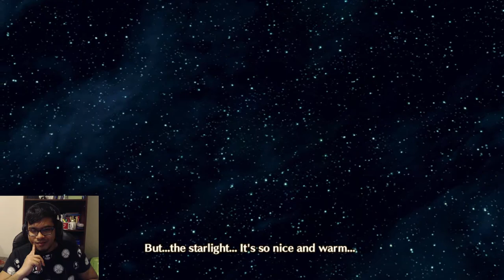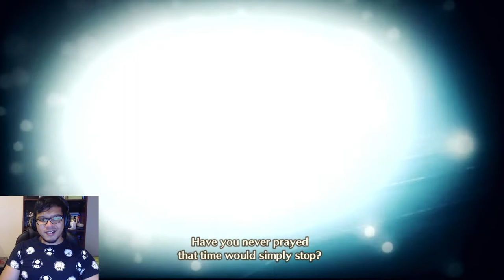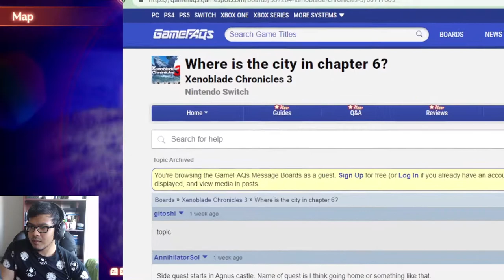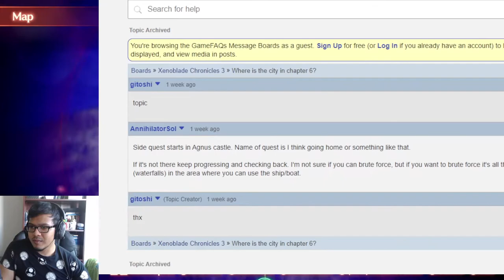The Tragedy of Mio and Noah | Animoonm plays Xenoblade Chronicles 3 | Chapter 6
Mio comes in clutch and Shania continues to be garbage

Xenoblade Chroncles 3 playthrough Nintendo switch